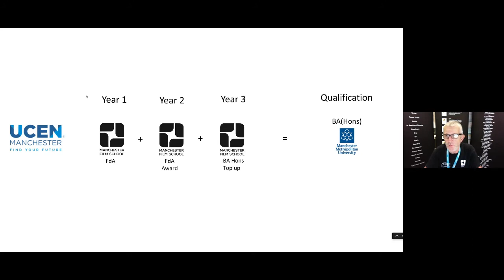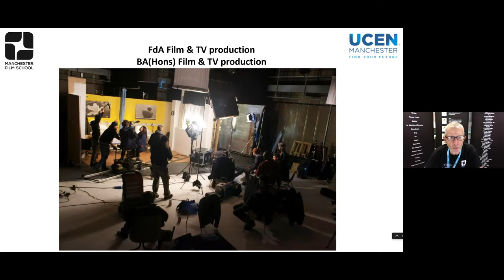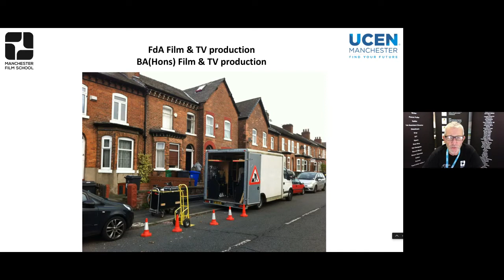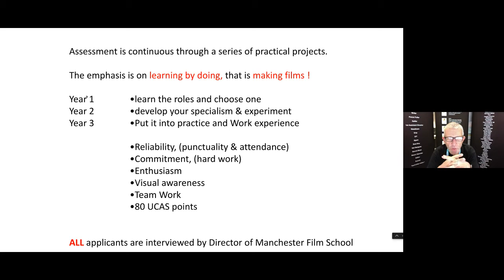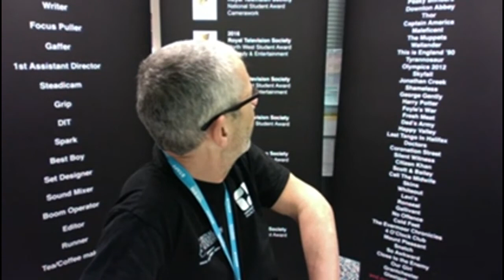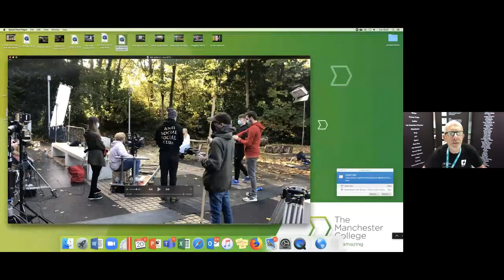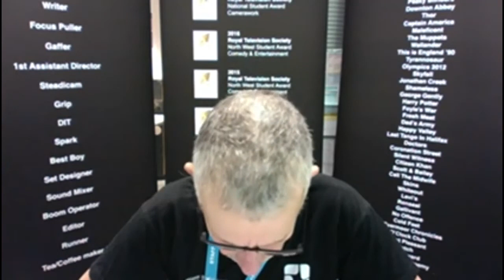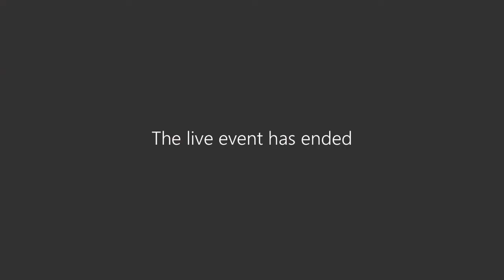Manchester Film School | Online Open Events | October 2020 | UCEN Manchester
Join our Head of School, Jim, as he tells you more about what it's like to study at the Manchester Film School. See equipment, sets and hear about how we work with industry.